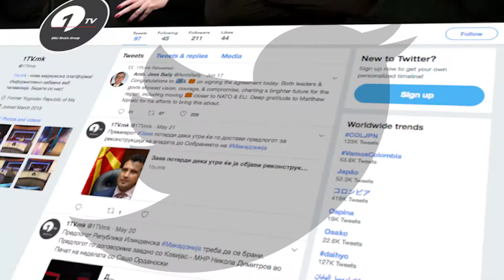Промо Оливер Спасовски во специјалното издание на Уреднички брифинг и Студио 1